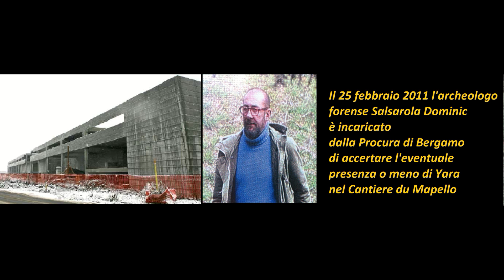Ignoto 1, Processo Bossetti G.R. - INIZIO DELLE RICERCHE - RICERCHE ATTUATE -TRAILER B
L'inizio dell'attività delle ricerche, dopo la scomparsa di Yara Gambirasio, avvenuta la sera del 26 novembre del 2010 a Brembate di Sopra, parte con i sopraluoghi effettuati sia nel cantiere di Mapello, dove stava sorgendo un grande centro commerciale, e sia a casa di Yara, sostanzialmente alla ricerca, principalmente di tracce biologiche. Il primo intervento nel cantiere di Mapello da parte di una squadra dei Ris è stato effettuato il 30 novembre 2010. Tra le ricerche messe in atto per il ritrovamento di Yara, anche l'utilizzo dei cani molecolari. Furono fatti annusare alcuni indumenti indossati da Yara. I cani molecolari indirizzarono gli inquirenti verso il cantiere di Mapello. Secondo la testimonianza del Tenente Colonnello Michele Lorusso il fiuto dei cani molecolari non era attendibile. I cani impiegati per Yara non erano certificati perché avevano un’anzianità di servizio inferiore ai cinque anni. E poi non erano state adottate correttamente le tecniche di annusamento previste. Ci si soffermati più volte sul cantiere di Mapello – continua il colonnello - non per il fiuto dei cani molecolari ma perché arrivavano operai da ogni parte d'Italia. Fu il fiuto dei cani molecolari a condurre gli investigatori dal centro sportivo di Brembate di Sopra fino al cantiere di Mapello in Via Strada Regia dove si stava costruendo il Centro commerciale il Continente. Il cantiere fu passato al setaccio, gli operai intercettati. Uno di loro il marocchino Mohammed Fikri venne fermato, con un’azione spettacolare in alto mare, in seguito ad una errata interpretazione di una sua frase in lingua araba e rilasciato quasi immediatamente perché totalmente estraneo ai fatti.  Tra i primi ad attivarsi, già dalla mattinata di domenica 28 novembre, i Volontari della Protezione Civile di Brembate di Sopra, una dozzina, coordinati nelle ricerche dal più che sessantenne Giuseppe Purcaro Giovanni Valsecchi a detta del quale, nulla nelle ricerche è stato escluso. Casolari, capanni, boscaglia, siepi, cave vengono passati al setaccio anche più di una volta. Battute tutte le zone limitrofe da Pontida a Palazzago, da Almenno a Valbrembo e gli argini del fiume Brembo. Nelle ricerche coinvolti anche i sensitivi, anche quelli con il pendolino. Una sensitiva di Lecco affermava che Yara era legata in fondo ad un lago, un'altra che era sequestrata in un casolare sul fiume, un'altra ancora che Yara era in un casolare vicino al Cimitero di Almenno San Bartolomeo. Nel casolare i Volontari hanno però trovato solo conigli, in un altro caso scavando una buca coperta con terra fresca, un vitello che era stato seppellito lì dal contadino.  Scomodato persino il sensitivo, medium Gerolamo Sparagnini di Sant’Angelo Vado per i quale Yara era supina in un campo. Ascoltati per il caso Yara oltre 300 sensitivi, ognuno ha voluto partecipare con le proprie sensazioni ed idee alla ricerca. Effettuate ripetute ricerche anche attraverso gli elicotteri della protezione civile, dei carabinieri e della polizia. Il comandante del Volo a vela di Valbrembo, Iro Rovedatti che sorvolò il Campo di Chignolo, in un intervista al settimanale Oggi -  ebbe a dire – se ci fosse stato – lo avrei notato durante i miei voli. Il Cantiere di Mapello è oggetto di attenzione persino il 25 Febbraio del 2011 da parte dell’archeologo forense Salsarola Dominic, collaboratore della dottoressa Cristina Cattaneo, che su incarico della Procura di Bergamo. Aveva il compito di accertare nel cantiere la eventuale presenza o meno di Yara. Incarico immediatamente revocato il giorno dopo dopo il ritrovamento del corpo di Yara nel campo di Chignolo d’Isola il 26 Febbraio 2011.